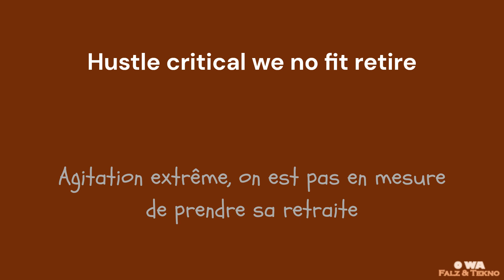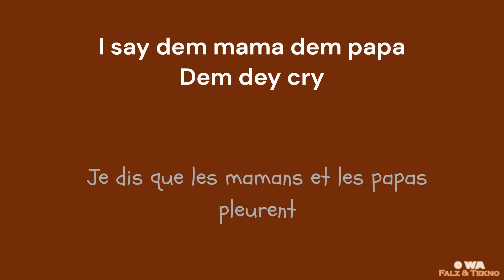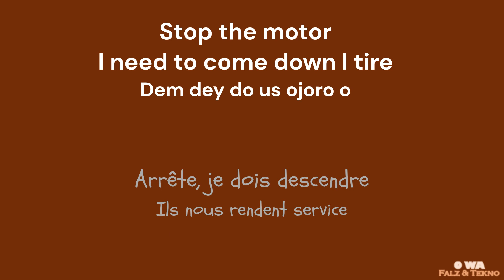O WA - Falz & Tekno (French lyrics)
Album: O Wa
Released: 2023
Track: O Wa (2:54)
Lyrics: Falz, Tekno